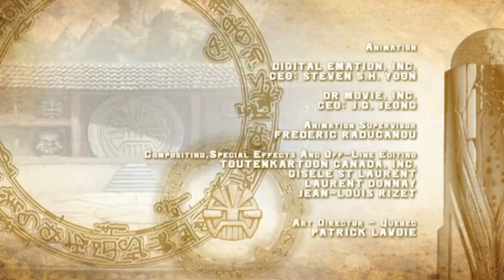Redakai Conquer the Kairu Season 2 Episode 10 Vision of Catastrophe Watch cartoons online, Watch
The game of Redakai has two sets of rules, a set of "Basic rules" which plays much like a simple card game where the top card of a deck is flipped face-up to compare powers and another set of rules that utilize the full text on the cards. The cards are made of plastic instead of paper and use a system where several parts of the cards are clear to allow portions of the cards behind them to be revealed, much like the Wizards of the Coast game Hecatomb. The cards also use images created with Lenticular printing.
There are three types of cards: Characters, Monsters, and Attacks. Each player starts the game with three Characters. A player plays monsters on their own characters to change their abilities and defenses and play attacks on top of their opponent's characters in order to damage them. When the three yellow "health bars" on a character are filled in red, that character is knocked out. One must "KO" all three opposing characters to win the game. The game's power source, "Kairu", is how the cards are played in the full game.
The card game was released to hobby stores in June 2011 and saw a general release in August of that same year